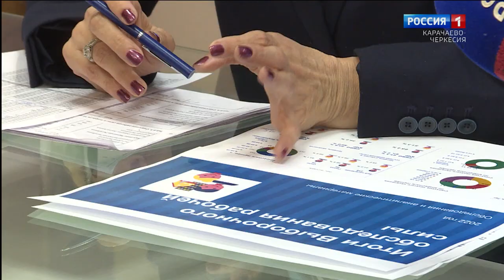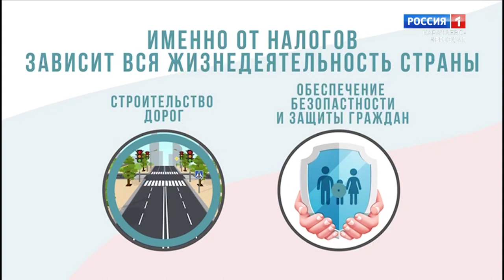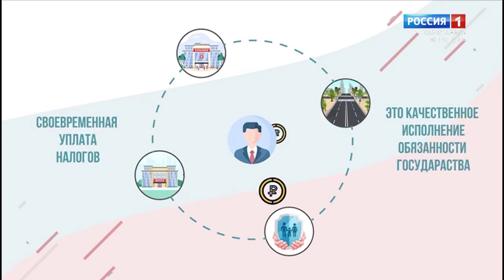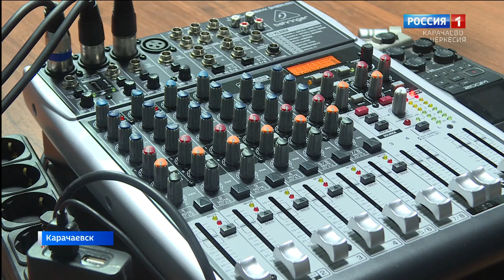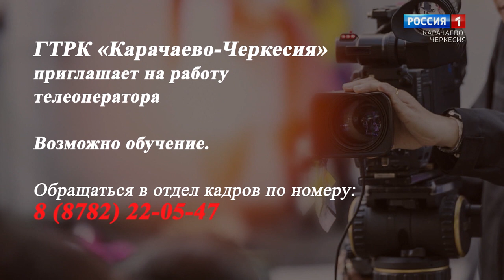Вести. События недели 26.03.2023